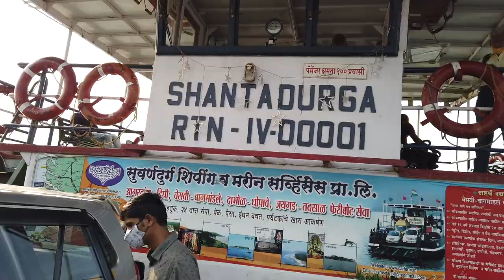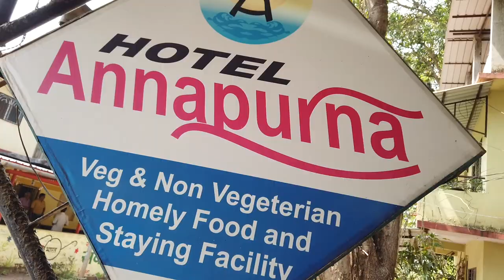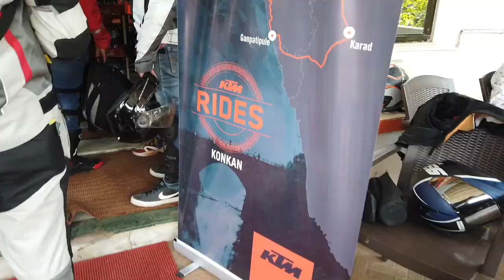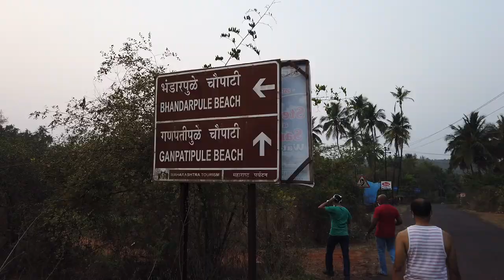Bike Ride To Ganpatipule | KTM RIDES - KONKAN | Paresh Jain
नमस्ते दोस्तों,
   इस बर KTM RIDES TO KONKAN का मेरा अनुभव बहुत ही ज़बर्दस्त था।पुरा रस्ता बहुत ही खूबसूरत नज़ारों से भरा हुआ था। एक तरफ़ हरियाली तो दूसरी ओर समंदर का किनारा।ऐसे रस्ते से BIKE RIDE कर के जाने का मेरा अनुभव बिल्कुल ही अद्भुत ओर रोमांच से भरा हुआ था। इस BIKE RIDE के बारे में पूरी जानकारी बहुत ही बारीकी से मेने इस विडियो मेन डाली है।

धन्यवाद